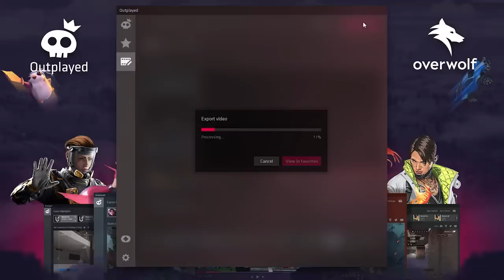Keeoh Played Valorant Using an Arcade Joystick | Most Watched Valorant Clips Today V473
Download Outplayed to capture the best moments of your game for ✅FREE!

Tarik hits a shot without even looking at his monitor
A Guy hits a 3 sec ACE
Shanks lost his mind after that whiff

► Clip Submission!